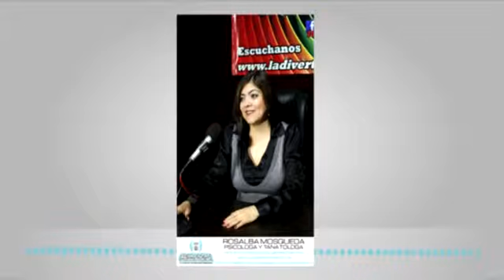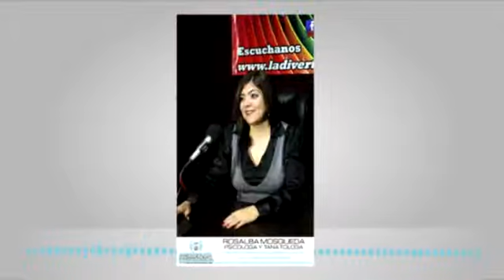¿Que es la Gestalt?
La Gestalt es una corriente o escuela de psicología que se dedicó principalmente al estudio de la percepción. en la voz de la Psicologa Y Tanatologa en compañía de Maestra invitada ,te explican de forma amena su importancia en el campo de la salud mental.